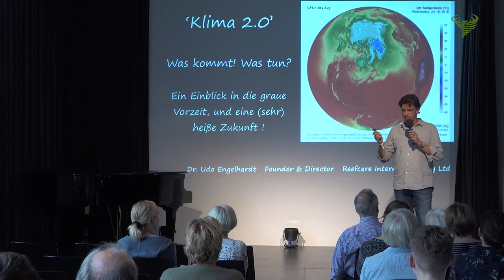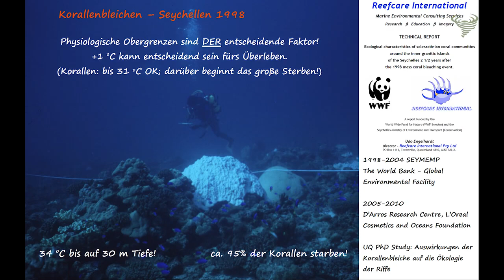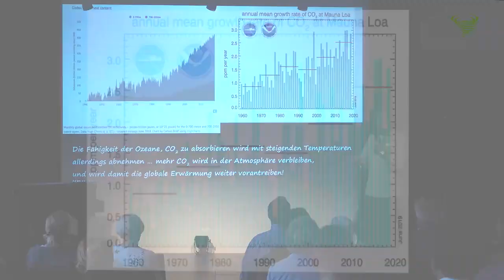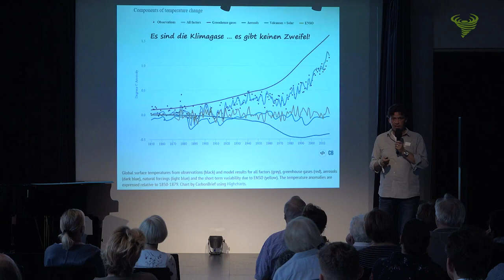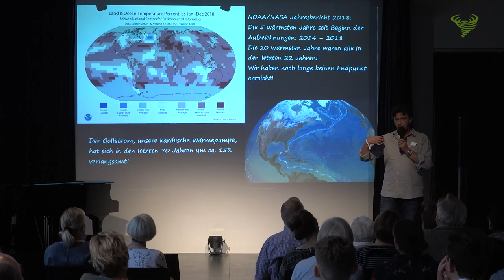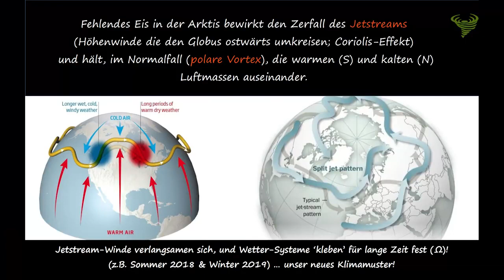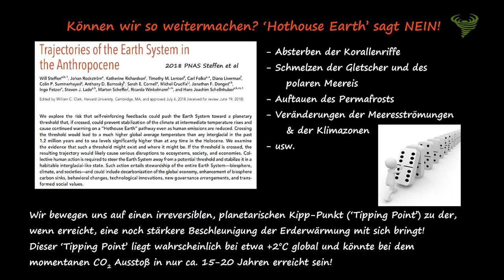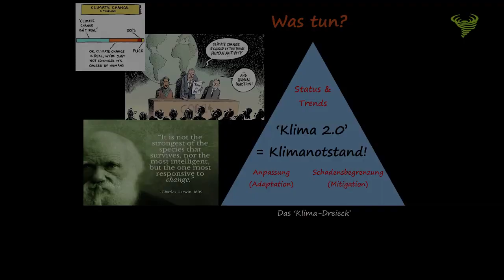Klimawandel Klima 2.0 Vortrag 1/2 von Dr. Udo Engelhardt 2019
Von der globalen Erwärmung zum Klimanotstand – Was die Klimaforschung uns über die Vergangenheit, die Gegenwart und unsere Zukunft heute schon sagen kann…

Beim Thema Klima vergeht kaum ein Monat an dem nicht irgendwelche neuen (Negativ-)Rekorde gemeldet werden. Die weltweiten Emissionen von klimaschädlichen Gasen sind auf Rekordniveau. Temperaturrekorde purzeln auf allen Kontinenten. Und globale Extremwetterereignisse wie Dürren, Starkregen oder Stürme nehmen an Intensität und Häufigkeit immer weiter zu. Gletscher und Meereis schmelzen im Eiltempo.

Der Klimanotstand ist hier!

Mit Hilfe von historischen sowie aktuellen Klimadaten und Forschungsergebnissen beschreibt dieser Vortrag was auf uns zukommt und was wir jetzt dringend tun müssen um eine Klimakatastrophe in letzter Sekunde doch noch abzuwenden. Komplexe Zusammenhänge werden einfach und verständlich erklärt, denn das Klima betrifft uns alle!

Aufzeichnung vom 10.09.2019 im Literaturhaus Herne Ruhr.